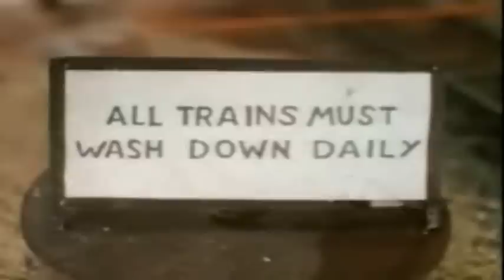Rice Krispies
I had a kind of interesting and strange morning.